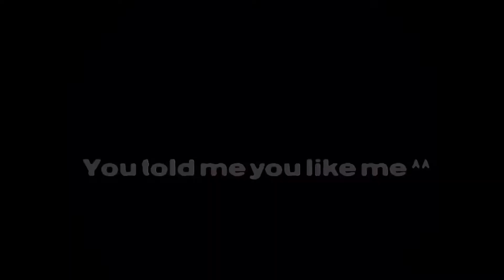Yashiro edit || TBHK edit || oxydaisy on TikTok